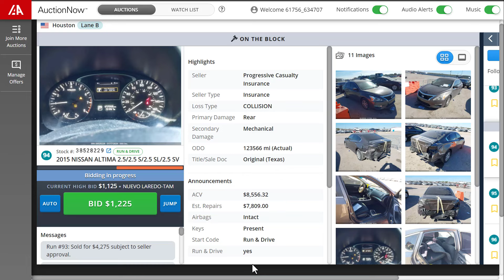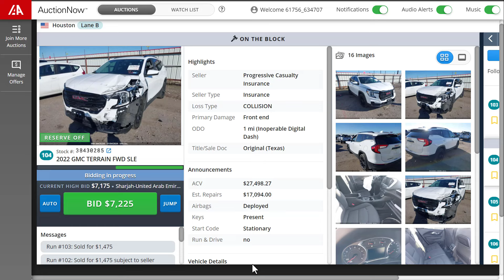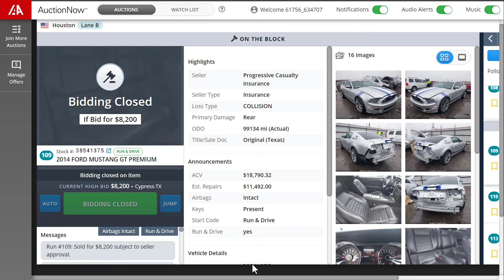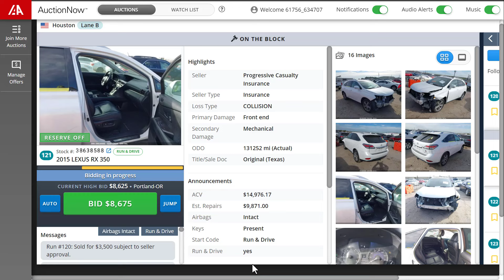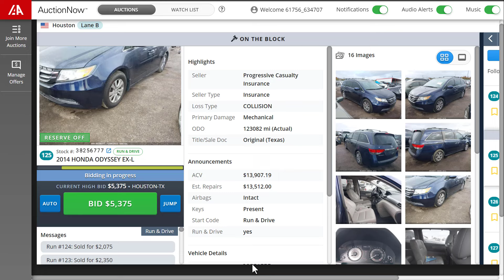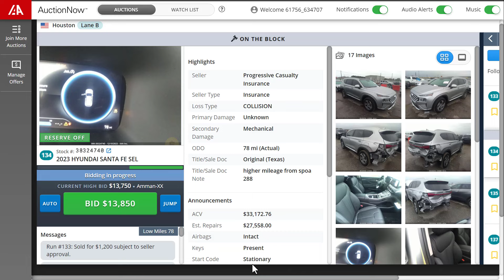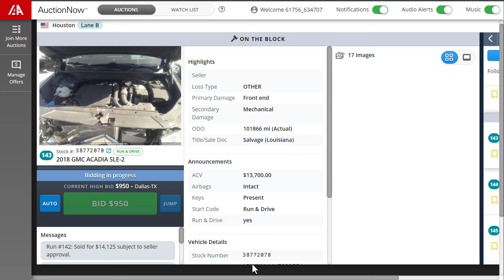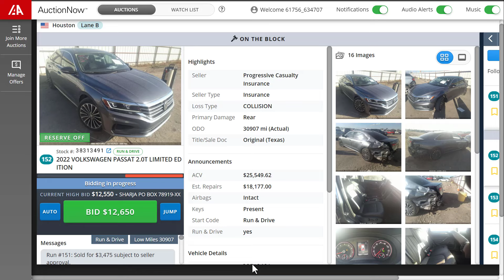IAA Auto Auction Live 03/20/24